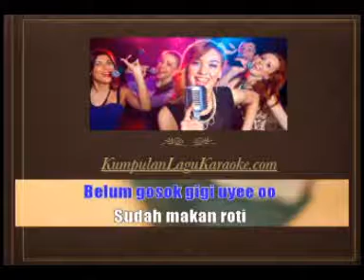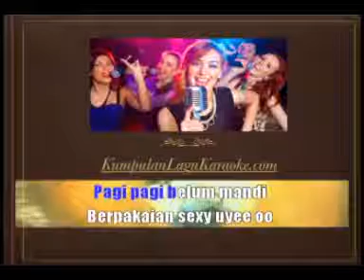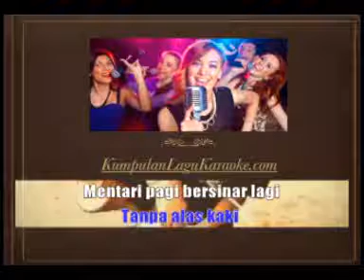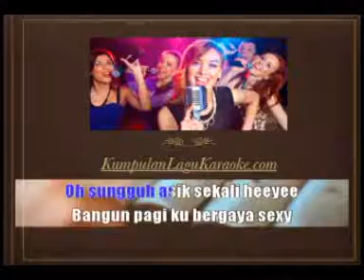PAGI ASIK- RATNA KOIN karaoke dangdut (Tanpa vokal) cover